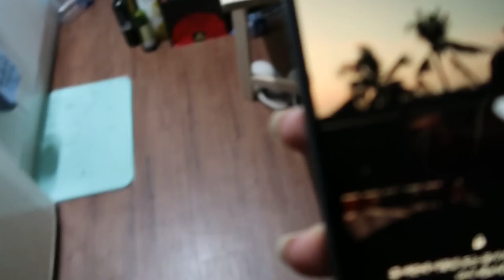12 Days of Vlogmas | The First One